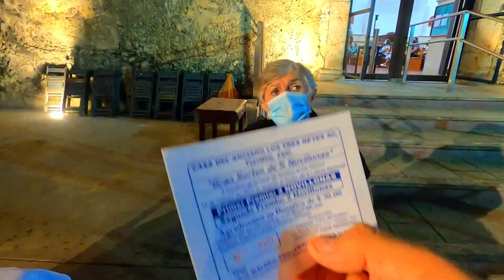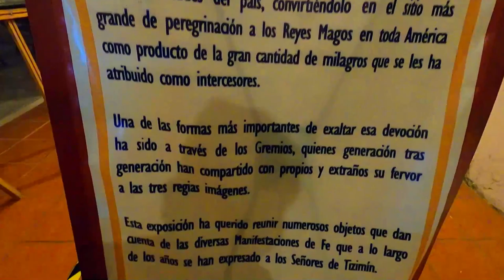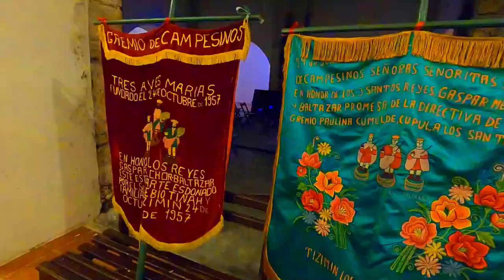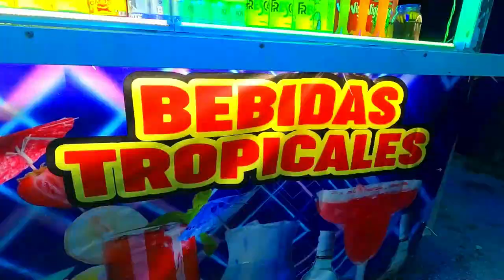Tizimin Yucatan - Feria de los Santo Reyes de Oriente y Expoferia Tizimin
Tizimín Yucatan - Feria de los Santo Reyes de Oriente y Expoferia Tizimin